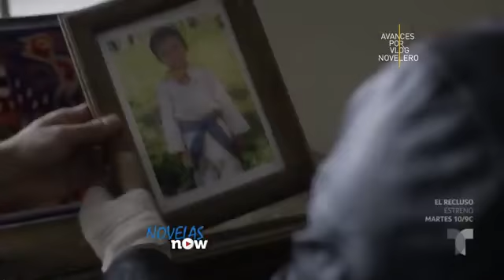Falsa identidad capitulo 7 2/6 por vlog de novelas ❤